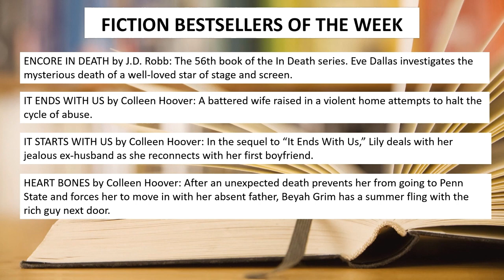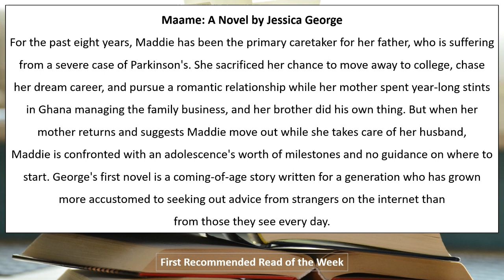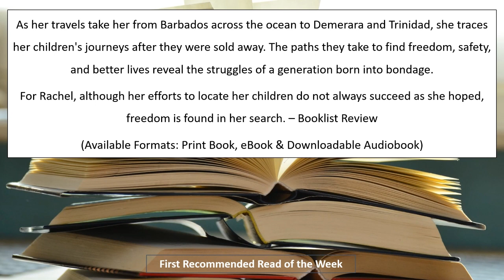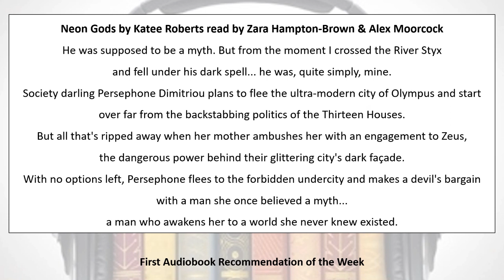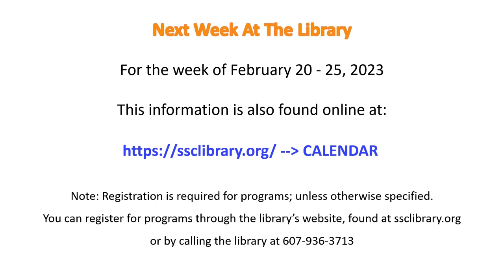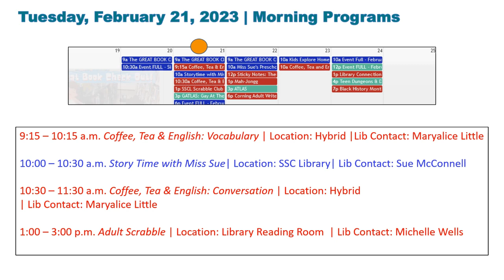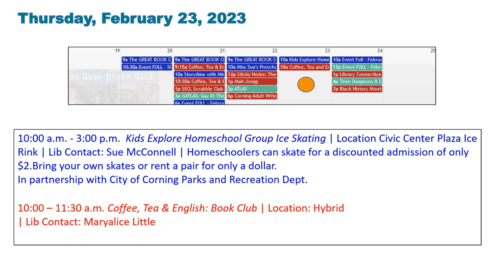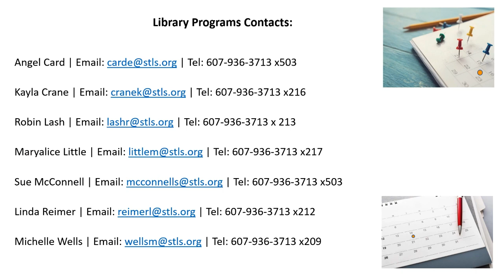Library Connections February 17, 2023